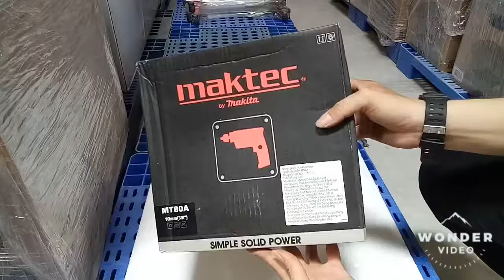Máy khoan búa Maktec MT80A Diyhomedepot.vn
Máy khoan búa Maktec MT80A một chiếc máy khoan nhỏ gọn với công suất cao thích hợp cho những công việc thi công hoặc sử dụng tiện ích trong gia đình.

Công xuất : 500W
Chức năng : Khoan,đục bê tông,khoan gỗ,khoan kim loại
Khả năng khoan bê tông : 10mm (3/8")
Khả năng khoan gỗ : 20mm (13/16")
Tốc độ không tải : 2900 vòng/phút
Tốc độ va đập : 43500 lần/phút
Dây dẫn điện : 2m
Kích thước : 254x70x196mm
Trọng lượng : 1.6kg
Bảo hành:  6 Tháng

Diyhomedepot 1: 63E Ung Văn Khiêm, P.25, Q. Bình Thạnh
Diyhomedepot 2: 29-31 Đường 817 Tạ Quang Bửu, P.5, Q.8
Diyhomedepot 3: 591, Tô Ngọc Vân, P.Tam Phú, Thủ Đức
DIyhomedepot 4:  466, Lê Văn Việt, P. Tăng Nhơn Phú A, Q.9
Hotline: 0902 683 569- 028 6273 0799